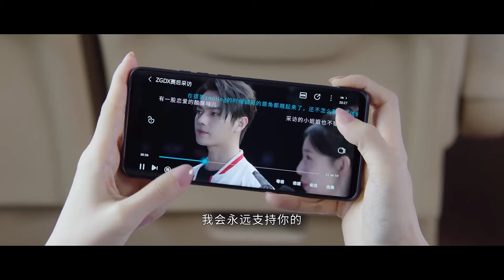🍬灰姑娘不小心倒在霸總的懷抱中，霸總卻順勢緊緊抱著她不願撒手，隊友全都看呆了【你微笑时很美14 3Falling Into Your Smile】